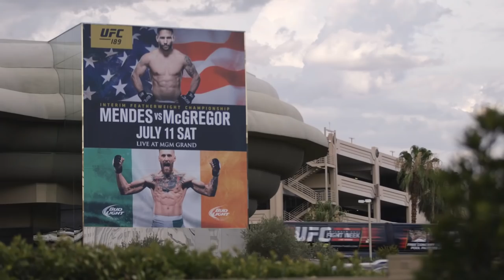UFC 189 Embedded: Vlog Series - Episode 9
On Episode 9 of UFC 189 Embedded, UFC International Fight Week is in full swing with the promotion’s athletes making their main event predictions at a UFC pool party. Back at the host hotel, featherweight title contender Chad Mendes goes incognito by getting dressed to the onesies. Then all eyes turn to the massive, record-setting UFC 189 weigh-in. Tempers flare on stage and behind the scenes as headliner Conor McGregor gets heated with both his opponent and Mendes’ teammate, Urijah Faber. UFC Embedded is an all-access, behind-the-scenes video blog leading up to the championship doubleheader at UFC 189: Mendes vs. McGregor, taking place Saturday, July 11 on Pay-Per-View.